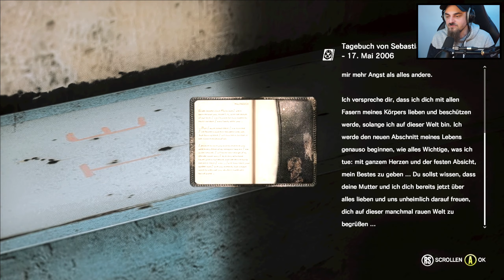The Evil Within #07 - Monster Horde (Gameplay Deutsch)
The Evil Within Let's Play von Bardorah

The Evil Within Deutsch - Let's Play The Evil Within Deutsch - German/Deutsch Gameplay